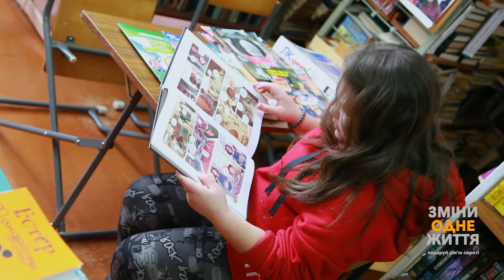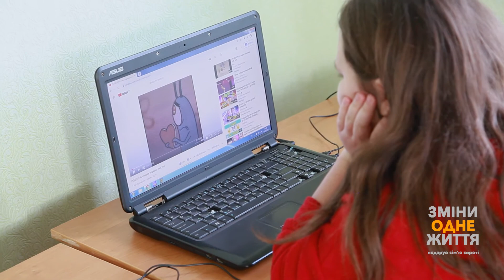Карина - позитивная, открытая и общительная девочка.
Карина родилась в 2007-ом году. Она очень позитивная, открытая и общительная девочка.
Легко и с удовольствием рассказывала нам о себе. О своем характере, подруге, профессии. А также о том, какой должна быть семья, по ее мнению.
 У Карины есть хобби – пение. С самого детства она занимается вокалом.
Ее любимые школьные предметы: английский, математика, история и зарубежная литература.
Карина уже определилась с будущей профессией. Она хочет стать юристом.
А самое заветное желание нашей героини - чтобы на планете был мир.
Карина - очень светлая девочка, с добрыми глазами и теплой улыбкой.  Общение  с ней нам доставило  большое удовольствие , ведь оно было очень душевным  и радостным.
А еще Кариша удивила нас своей хорошей игрой в настольный теннис. Она-  разносторонняя и умная девочка.
Мы искренне надеемся, что найдутся добрые люди, которые подарят замечательной Карине свою заботу и любовь!

Видеосъемка и монтаж - Руслан Жиров, - профессиональная видеосъемка событий, репортажей, торжеств, свадеб, юбилеев, утренников, выпускных